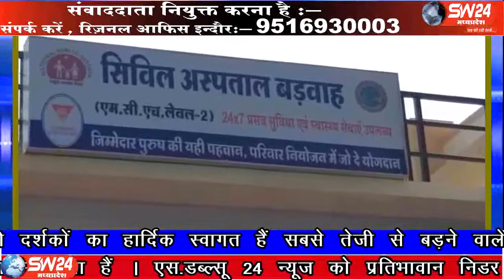sw24news barwah, 01.06.2019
खरगोन जिले के बड़वाह में नहर बनी अकाल मोत का अड्डा । आये दिन नहर में डूबने से मौत की घटनाएं हो रही है। ऐसे ही एक मामला सामने आया जिसमें एक किसान की नहर में डूबने से मौत हो गयी